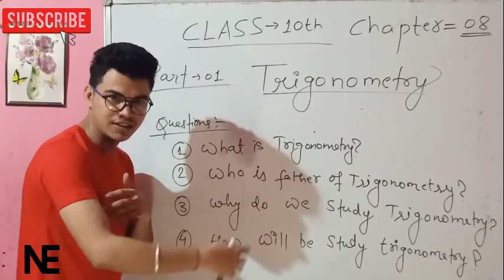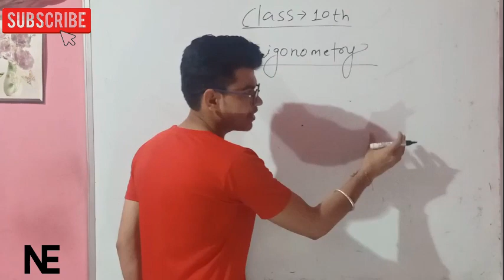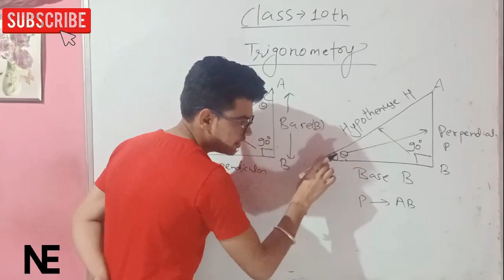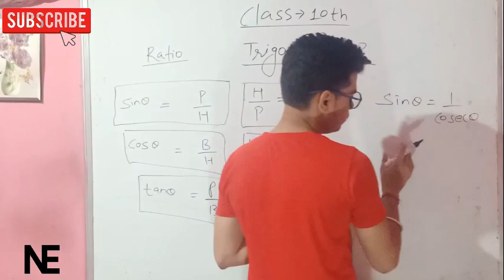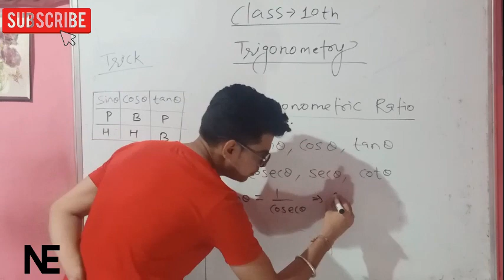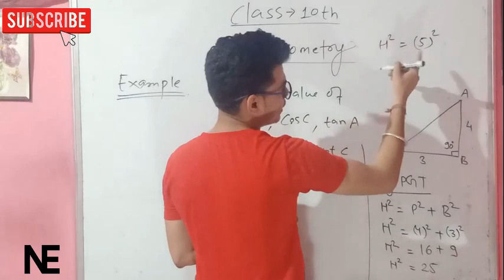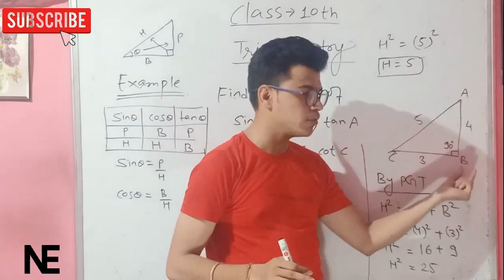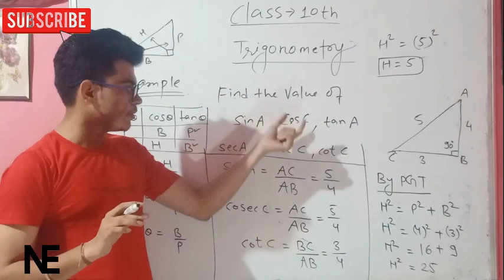LEARN THE TRIGONOMETRY IN VERY EASY WAY FOR CLASS 10TH CHAPTER-8 (PART-01) BY AKSHAY SIR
IN THIS VIDEO WE HAVE DISCUSS ABOUT CLASS-10TH CHAPTER-08 ''TRIGONOMETRY'' WE TRY TO EXPLAIN THE TRIGONOMETRY IN VERY SIMPLE LANGUAGE YOU WILL DEFINITELY ENJOY AND LEARN FROM IT.